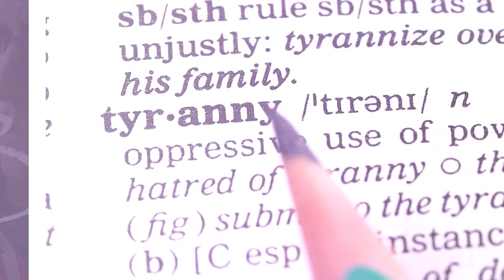Breaking Down the 2024 Election – Full Episode – LN Radio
On this edition of Liberty Nation Radio we examine what the character of this 2024 election really is. Who will benefit Trump as a top VP pick? And how Trump fared at the Libertarian Convention.

SEGMENT 1: What’s the Character of the 2024 Presidential Election?
The Trump Verdict: What Cost to the Republic?

SEGMENT 2: An Election Like No Other
Youngkin Takes Over in Virginia: A New Day for Republicans?
Is New York in Play for 2024?
Election 2024: Are the Young Getting Restless?
The Good News and the Bad News in Violent Crime Statistics

SEGMENT 3: Running the VP Gauntlet
Kamala Harris Brought It, but Doesn’t Get the Credit – Or Something
The New Spin: Kamala Harris Is Victim of the Vice Presidency
Will the Real Border Czar Please Stand Up?

SEGMENT 4: Did Donald Trump Earn Libertarian Confidence?
Can Trump Win the Libertarian Vote in 2024?

Read more from Scott D. Cosenza, Esq.

00:00 - Intro
1:21 - What’s the Character of the 2024 Presidential Election?
11:55 - An Election Like No Other
18:54 - Running the VP Gauntlet
29:01 - Did Donald Trump Earn Libertarian Confidence?